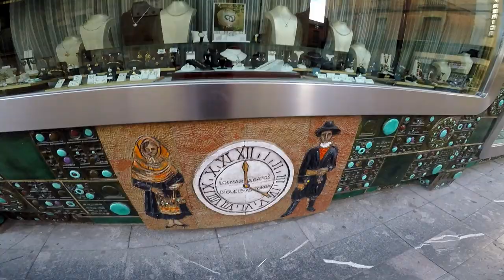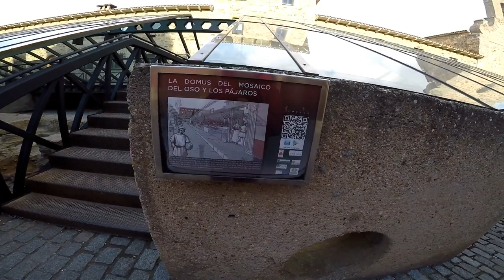Visitamos Astorga, Tierra Maragata, En La Provincia De León.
Comunidad Autonómica De Castilla y León - España.